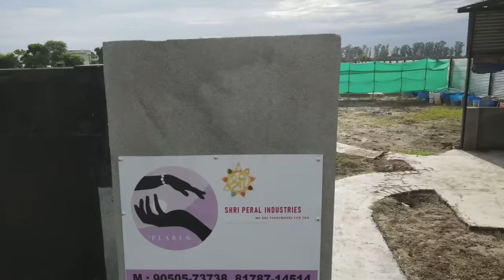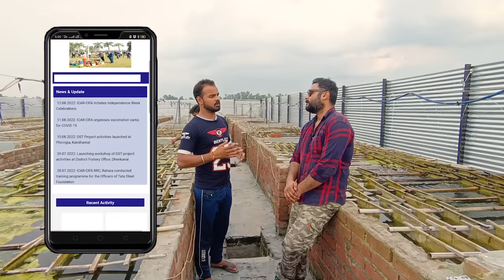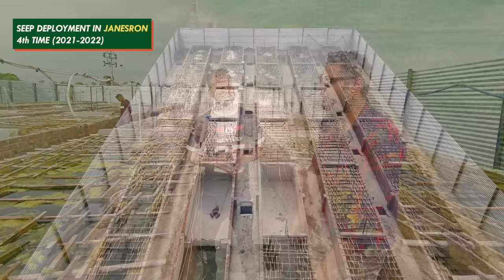Pearl Farming in India at Home 😎 मोती की खेती कैसे करें ??? Moti kheti Surgery Training Centre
This video tells you in detail - step by step, how to do Pearl farming, Moti ki khaite mai income and profit hota hai. A to Z information on pearl farming in India at home is given in this video. perl Farm location Karnal Haryana.

यह वीडियो आपको विस्तार से बताता है - मोती की खेती कैसे करें, मोती की खेती माई आय और लाभ होता है। भारत में घर बैठे मोती की खेती के बारे में ए से जेड तक की जानकारी इस वीडियो में दी गई है। पर्ल फार्म लोकेशन करनाल हरियाणा।

CIFA pearl farming Training in Tamil nadu, Andra pradesh, kerala, Maharashtra, punjab, Rajasthan, Assam -  Cifa pearl farming

In this channel we give knoledge about Know everything about Fish farming, Agrotourism Agritourism, bio flock BUSINESS and other profitable business ideas in detail.

For Training and Workshop : Click on the link below to enroll in our Organic Farming Training and Workshops

👉 Learn Organic Farming: In this playlist you will learn about organic farming, how we developed our farm and how to grow organic vegetables along with various farming & natural practices we use to growing our crops successfully

👉 Tractor Information - Learn here how to drive tractor and how to use tractor for efficiently utilising your land.

 👉 Social Media Links - Instagram: Here I post interesting moments from farm and my life. Follow to get updated

Organic acre youtube channel provides awareness regarding business ideas and shares success stories of Farmers and their experiences

Please ensure to research properly before investing money in any kind of idea, product or business. Our job is to provide you information but doing it's research before investing your money is your duty.

ऑर्गेनिक एकड़ यूट्यूब चैनल व्यावसायिक विचारों के बारे में जागरूकता प्रदान करता है और किसानों और उनके अनुभवों की सफलता की कहानियों को साझा करता है

कृपया किसी भी प्रकार के विचार, उत्पाद या व्यवसाय में पैसा लगाने से पहले ठीक से शोध करना सुनिश्चित करें। हमारा काम आपको जानकारी प्रदान करना है लेकिन अपना पैसा निवेश करने से पहले इसका शोध करना आपका कर्तव्य है।

0:00 Trailer
1:15 Intro
2:30 Career History
3:20 How the Journey Begins
4:00 First Project and Second Project
6:05 Karnaal Project
7:30 Cost Analysis of Karnaal Project
8:20 Current Project at Janesron
10:00 Cost Breakdown (Per Tank)
11:20 Step 1
12:20 STEP 2
14:00 STEP 3
17:10 STEP 4
18:15 SURGERY
21:10 FEED
22:22 COST ANALYSIS
23:30 HOW MANY Pearls output in 1 tank
26:00 Marketing
26:30 Designer pearl